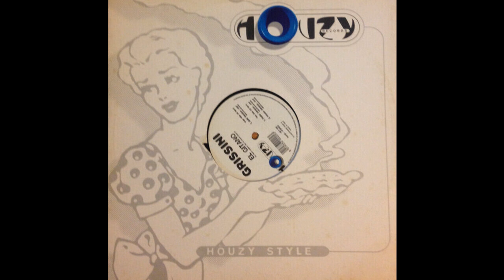Grissini - El Gitano (House Version) 1997